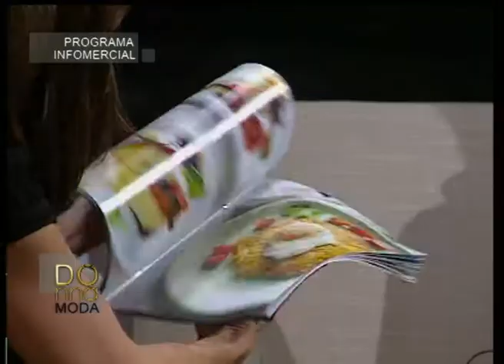Donna Moda 16/06/12